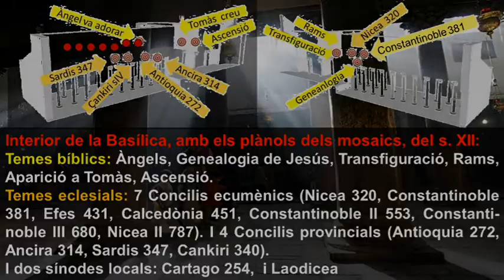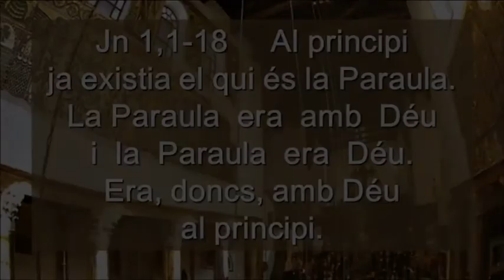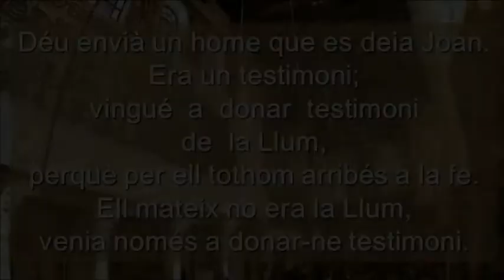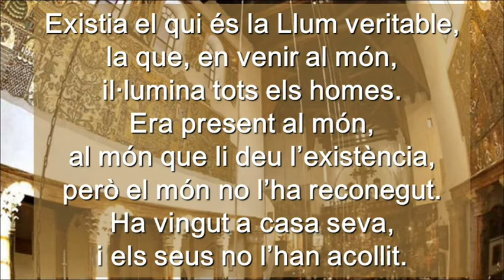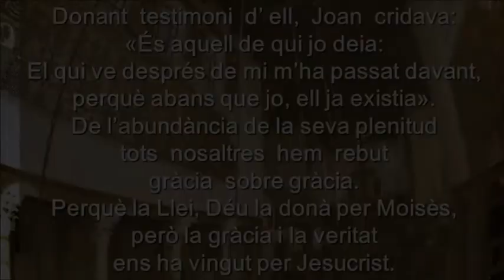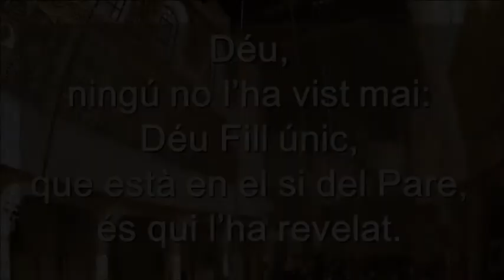Dia De Nadal Cicle B ( Català )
Dia De Nadal Cicle B